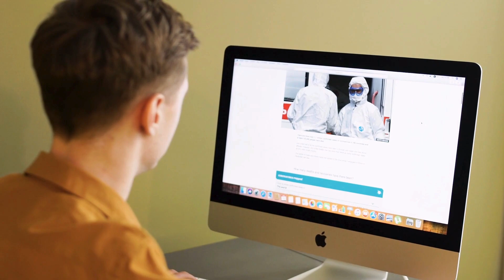Хората със силна психика и техните отличителни черти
"В живота рано или късно достигаме до критични точки, които подлагат на изпитание устойчивостта на нашата психика." - Травис Брадбъри